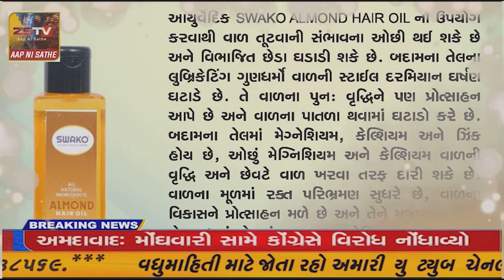જમીન માર્ગેથી પાકિસ્તાન સાથે જોડાયેલ નમકના રેગસ્તાંનમાથી દેશના જવાનોએ નવા વર્ષની શુભકામનાઓ પાઠવી...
કચ્છ જમીન માર્ગેથી પાકિસ્તાન સાથે જોડાયેલ નમકના રેગસ્તાંનમાથી દેશના જવાનોએ નવા વર્ષની શુભકામનાઓ પાઠવી...